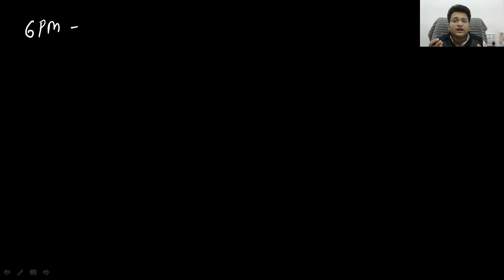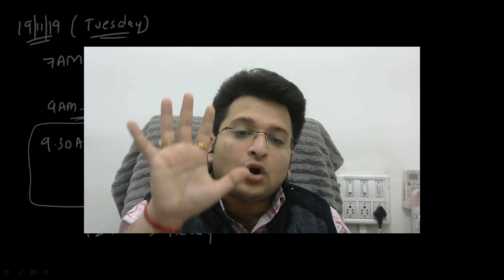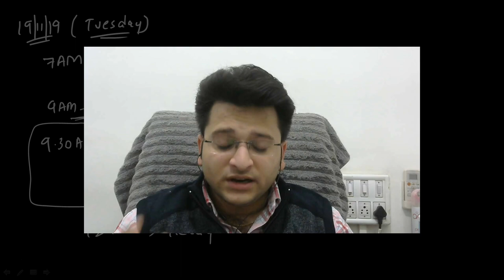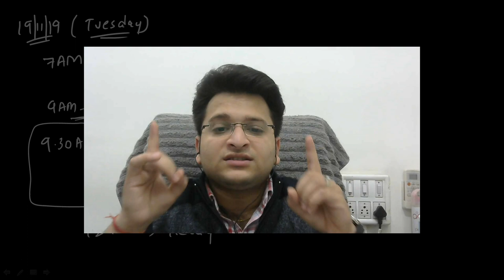How to revise CA Foundation Accounts in 1.5 days?? Best Strategy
Important Theory Questions